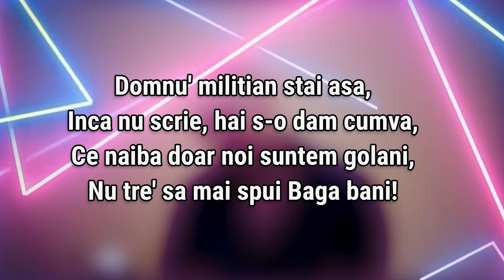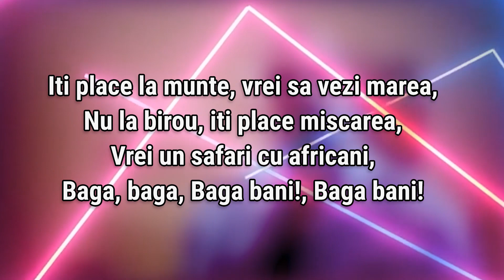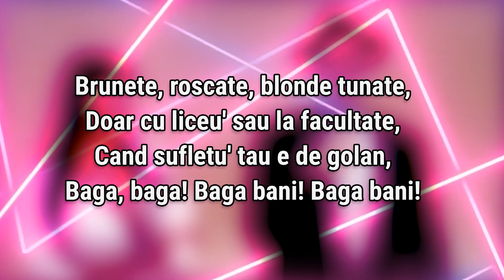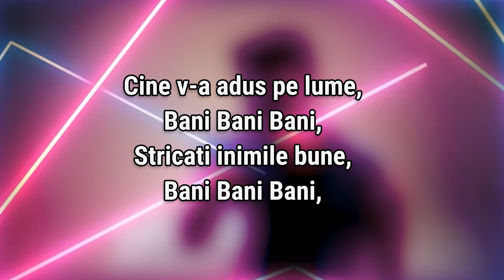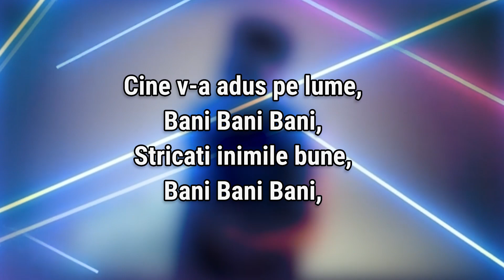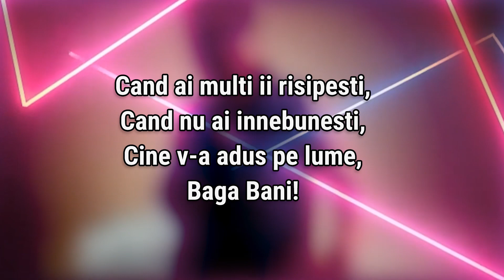Puya feat. Don Baxter || Baga Bani || Karaoke Instrumental (Fox Master)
Îți mulțumesc mult pentru susținere și pentru că urmărești canalul meu!

Versuri:

Decat sa stai sa-i strangi, mai bine sa ii cheltuiesti!

Baga, baga!, Baga bani!, Baga bani!

Nevasta-mea vrea tot ce-i nou,
Da' moda se schimba repede rau,
Iubii, pantofii sunt criminali,

Doctoru-mi spune: " Puya te stiu"
Si-i tremura mana, pe bisturiu,
De aia bag repede banii-n CD-u,
Baga, baga, baga, Baga bani!

Domnu' militian stai asa,
Inca nu scrie, hai s-o dam cumva,
Ce naiba doar noi suntem golani,
Nu tre' sa mai spui Baga bani!, Baga bani!

Hartie, plastic, sau chiar monezi,
Mereu te streszi, vezi sa nu-i pierzi,
Cand o pui, toti sunt fani,
Si iti zic baga, baga Baga bani!

Bani, bani, bani, bani!
Baga bani! Bani!
Baga bani! Bani!
Baga bani! Bani!
Baga bani! Bani!

Cand ai miloane, esti cel mai tare,
Insa asta nu e tot,
Cand sufletu-ti rade, nu-ti trebuie multe,
Banii sti nu stau pe loc,

Faci milioane,
Esti cel mai tare,
Trebuie sa si traiesti,
Decat sa stai sa-i strangi,
Mai bine sa ii cheltuiesti,

Baga bani! Bani!
Baga bani! Bani!
Baga bani! Bani!
Baga bani! Bani!

Iti place la munte, vrei sa vezi marea,
Nu la birou, iti place miscarea,
Vrei un safari cu africani,

Te-ai saturat de covrigi, shaorme,
Vrei muschiulet sau somon fume,
Bio, ce naiba, doar piept de curcan,

Brunete, roscate, blonde tunate,
Doar cu liceu' sau la facultate,
Cand sufletu' tau e de golan,

Conduci beat, sau fara carnet,
La scoala mereu tu ramai repetent,
Insa taticu e milonar,
Baga, baga! Baga bani!

Baga bani! Bani!
Baga bani! Bani!
Baga bani! Bani!
Baga bani! Bani!